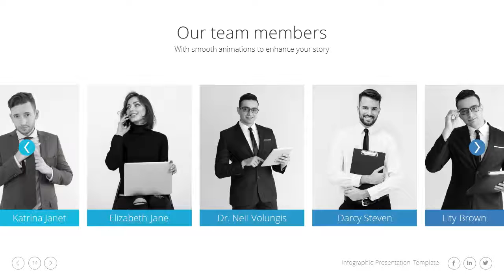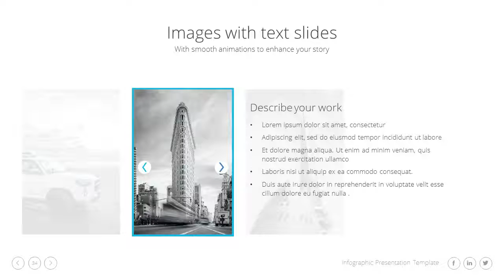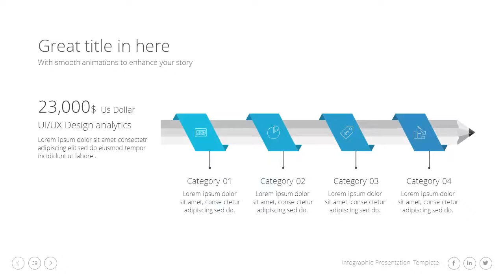Infinity Business Clean Presentation Template 2018 - Graphicriver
Infinity Business Clean Presentation Template 2018 General Features
* 150 well designed slides
* 16:9 Full HD aspect ratio
* 10 Cool Themes
* Creative
* Maps World
* Free Fast Support
* Free Updates
* Drag & Drop Object Placeholders
* Editable Icons as Vector shapes
* Skewed Pictures and Elements
* Fully Animated Slides
* Cool Effects (Full animation)